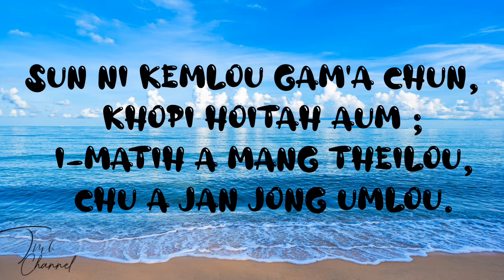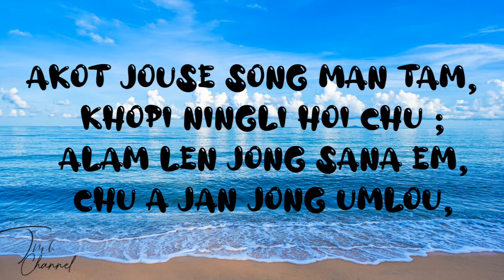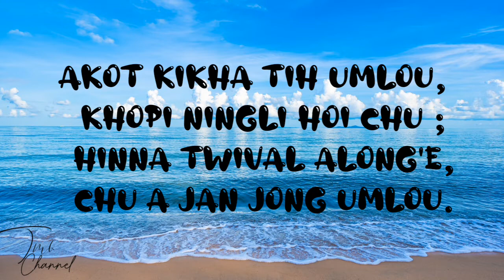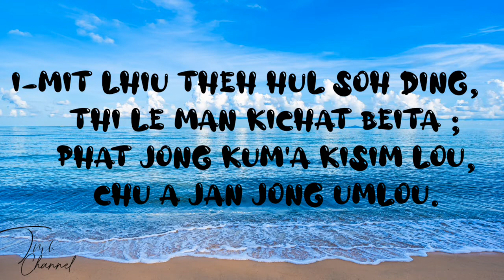Sun nikem lou(houbung la) lyrics..... Ngaineilhing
Hi I m T.M.H Doungel
Nice to have you
Today I will Present You a song
SUN NIKHEM LOU( HOUBUNG LA)
by Ngaineilhing Haokiip

See you on Next day